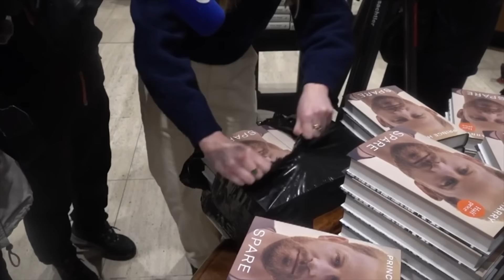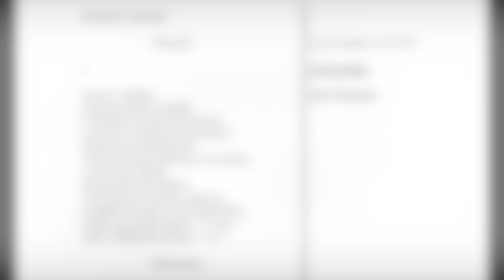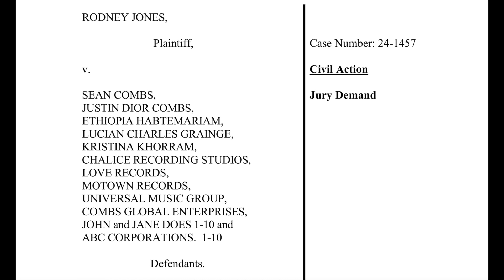Lawsuit : P Diddy Used Harry Access to Gain Sexual Favours (Meghan Markle)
A recently filed lawsuit makes some very serious allegations against P Diddy.How has Prince Harry got caught up in this? HG Tudor examines further.